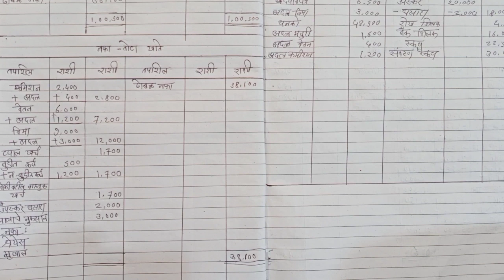Final Account 6th Practical Example According To You're Demand|(प्रात्यक्षिक उदा मधील 6th उदाहरण.)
आणि आणखी study material मिळवण्यासाठी आपल्या telegram channel ला Join करा.
•पुस्तपालन आणि लेखाकर्म पुस्तकासाठी  :-
येथे click करा. ⬇️